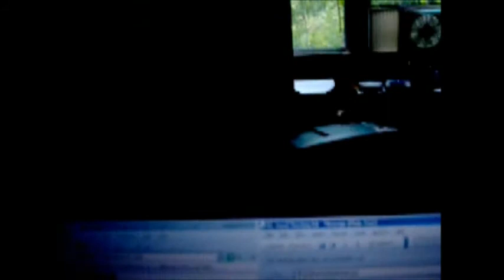Rubberized Troutlings by Doug Sharp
From my much-unanticipated forthcoming album "Boogafoo II: Moogy-Woogy Nights!"

The Moog noodling was recorded in 1974 on a Modular Moog in the St. Olaf Electronic Music Studio. Boogafoo Music was published by itsu jitsu.

The video is composed of snippets I accidentally took when my cam was set to video mode and I thought it was on cam. I snap a picture and the video starts recording while I jerk the camera around for the next shot. I made this video out of the smallest accidental snippets.